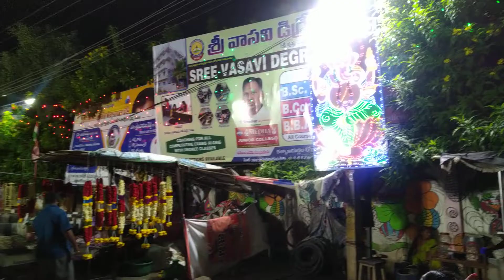Anantapur saptagiri Circle vinayaka mandapam pandal